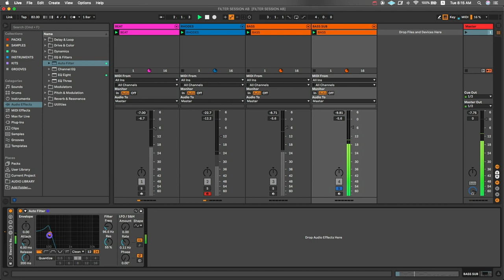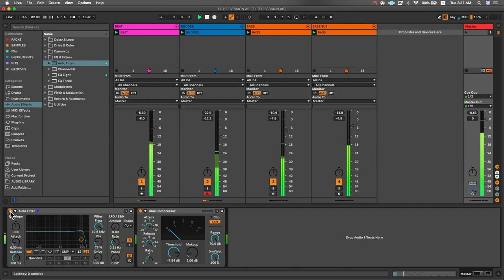10' con Pedro Rovetto - Más Autofilter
Aprende con Pedro Rovetto Cómo usar el AUTOFILTER para darle más carácter a tus graves y altos en diferentes instrumentos.